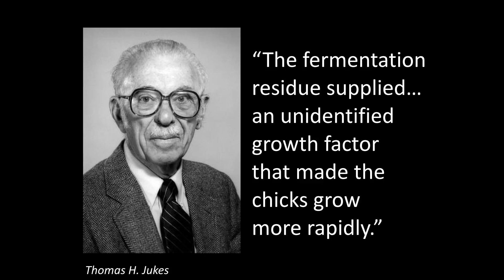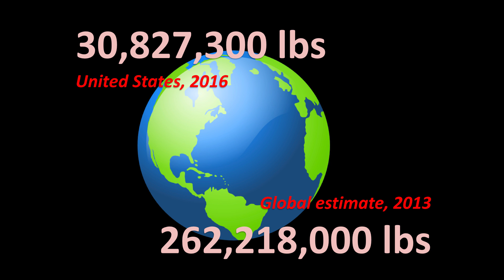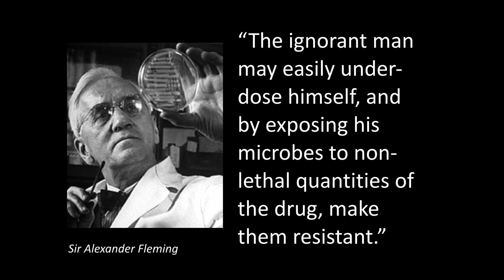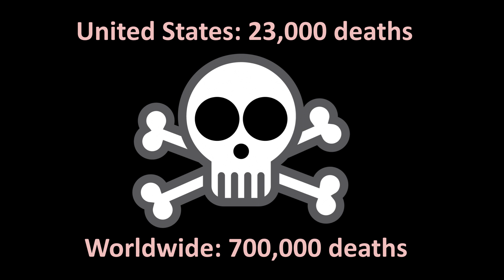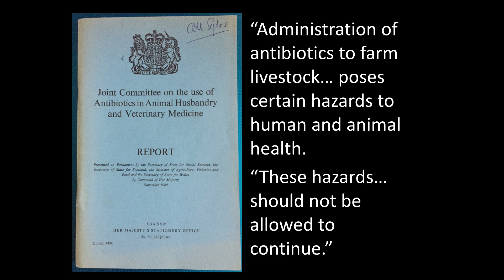How Antibiotics Changed Our Food--And How We’ll Change it Back | Maryn McKenna | TEDxYouth@CEHS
Maryn McKenna is an independent journalist who specializes in public health, global health and food policy. Her 2015 TED Talk, "What do we do when antibiotics don't work any more?" has been viewed 1.6 million times. Here she talks about antibiotics, farming and the future of meat. Maryn McKenna is an independent journalist who specializes in public health, global health and food policy. She is a columnist for Wired Magazine and contributes to several prominent magazines and newspapers. A Senior Fellow at the Schuster Institute for Investigative Journalism at Brandeis University, Maryn is the author of the 2017 bestseller and award-winning BIG CHICKEN: The Incredible Story of How Antibiotics Created Modern Agriculture and Changed the Way the World Eats. Her 2015 TED Talk, “What do we do when antibiotics don’t work any more?” has been viewed 1.6 million times and translated into 33 languages. Though Maryn lives in Atlanta, she married into a family who have been Mainers since the 1830s. This talk was given at a TEDx event using the TED conference format but independently organized by a local community.